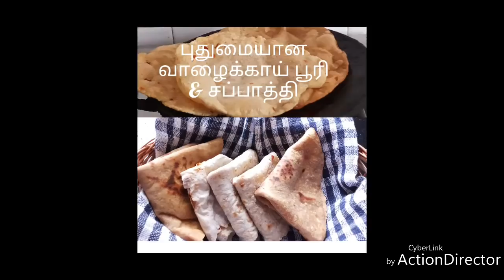Vazhaikkai Chapathi & Poori | Weight loss recipe